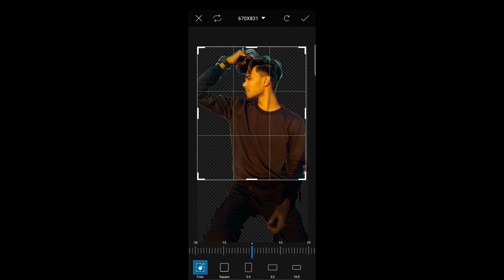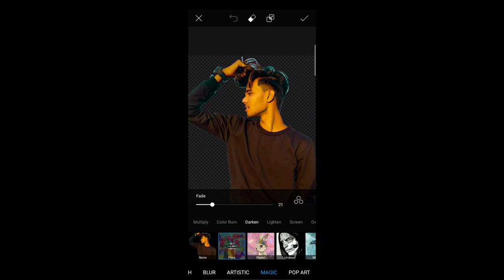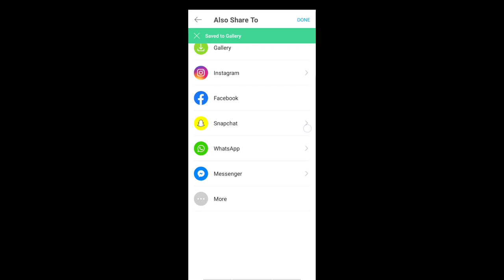More cool Wall picture editing with |Danish zehen| for instagram |Maruf Zain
Wall picture editing by PicsArt

ZaiMbruharmy 💪💪
Let's go make a powerful army
In india Bab

Dz.forever👑